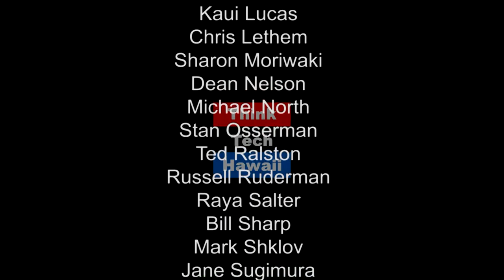Hawaii Politics 2018…Da Chosen (Talk Story)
What's Next?

This week John Waihee and Colin Moore take a look at the Primary Elections in Hawaii and across the nation.  The host for this episode is John Waihee.  The guest for this episode is Colin Moore.